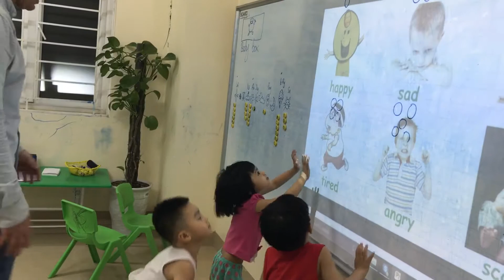Jumping game - An, Duy, Linh, Việt - Do12 - Ms Jenny - Tomokid